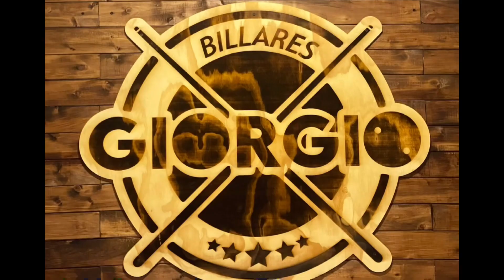Serie de 12 Carambolas Por parte de Jader BILLARES GIORGIO